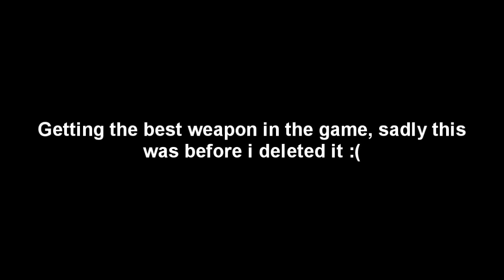Happy Wars Most Powerful Weapon!! - Shia LeBouf Wise Words - 2500+ Damage!